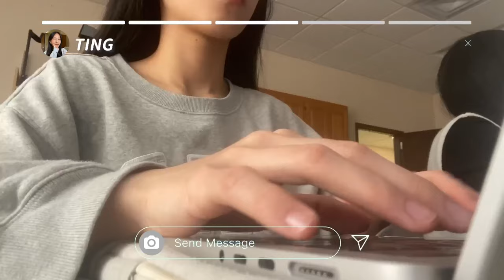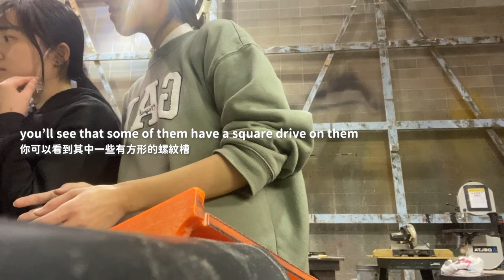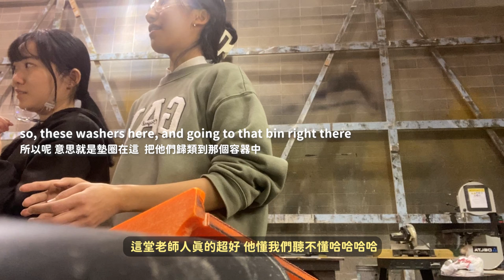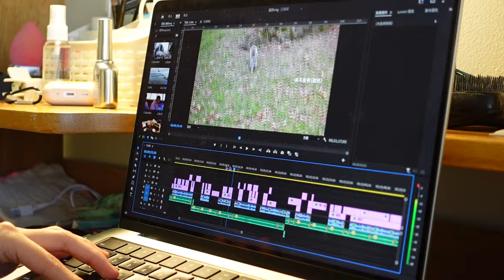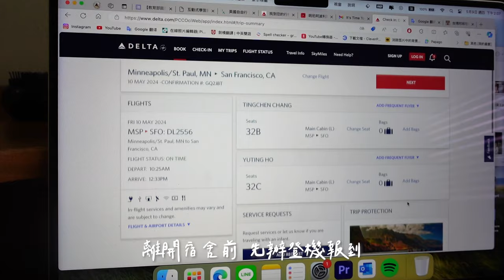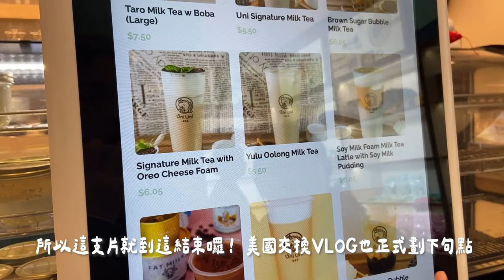🇺🇸𝐕𝐋𝐎𝐆｜掰掰威斯康辛👋～在美國最後一集日常！結束一年交換生活✈️｜三個月の日常碎片🧩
謝謝一路以來看我交換VLOG的大家🤎
美國留學日常到這集要劃下句點啦🇺🇸🫶
包含這隻的話  這段時間總共上傳了12支影片！（其實也蠻多的哈哈哈 拍拍肩😎
在美國真的體驗了很多不同的東西🥺
不管是被essay轟炸、讀不完的poem、去過酒吧、派對、
看過football game還有hockey
還在美國度過感恩節、聖誕節、去紐約時代廣場跨年、看自由女神🗽
去了芝加哥/波士頓/舊金山/洛杉磯/韓國（這些等我的VLOG！

如果沒有學校的好多活動、沒有選擇來這邊交換一整個學年
可能真的沒機會體驗到這麼多有趣好玩的事情
雖然真的吃學餐吃到怕。真的好難吃又吃不飽😵‍💫😵‍💫
但還有很多很多在台灣體驗不到的人文風情、和活動
都是很難能可貴 以後可能也沒有機會再體驗的
謝謝家人願意贊助我讓我到美國來交換一年 真的收穫很多！🇺🇸
也愛看我影片的大家🫶🫶 Love you guys!!!

▪️ 𝐓𝐢𝐦𝐞𝐥𝐢𝐧𝐞
00:00 Intro🎬
00:35 二月｜workshop體驗 切木塊（？
02:19 三月｜堆雪人DAY⛄️、溜冰⛸️
04:17 五月｜期末週最後一天！趕片中🫀/撤宿嚕！掰掰Wisconsin